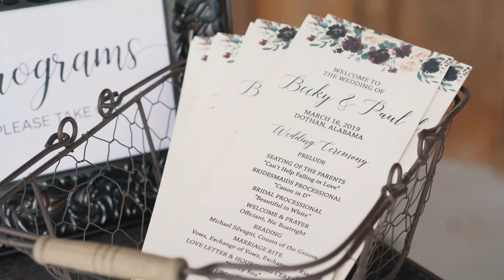Wedding Short Film | Becky and Paul | Magnolia Bay | Dothan, AL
Becky and Paul married each other at Magnolia Bay in Dothan, AL on March 16, 2019.

This is one of those weddings with many tears of joy and memories made! Congratulations to Becky Goodyear-Caniglia and Paul Caniglia! I wish you two the best!

This is the wedding film teaser leading up to the highlight wedding film. Follow and Like this Page to see the video when it publishes!

Booking Info:
JoshuaBane.com

Vendors:
Venue - Magnolia Bay
Planner - Veronica Niver Philpot
Photographer - J. Sanford Art
Florist - The Petal Pusher
Design - Weddings By Larry
Caterer - Angela and Scott Thomas
Cake - Tara's Temptations
Ceremony Musicians - Con Amore
Reception Music - Josh Jerome Buckley